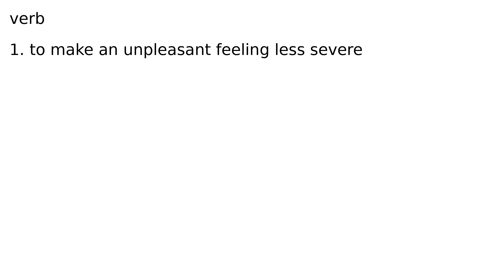assuage verb meaning meanings definition definitions phonetics pronunciation advanced engl